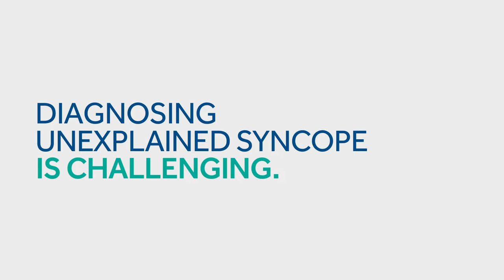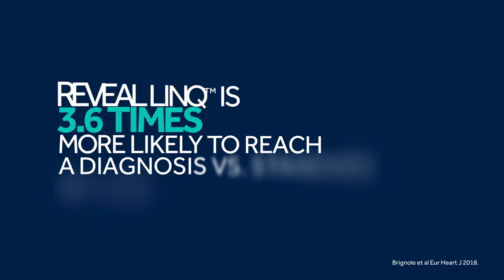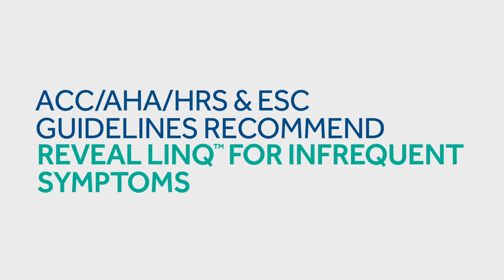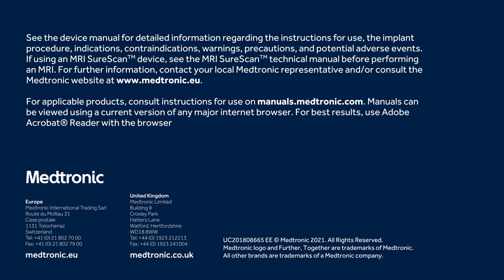Syncope diagnosis challenge patient video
Watch patients discuss the need for getting an accurate diagnosis on their unexplained fainting episodes and how an implantable cardiac monitor did help.